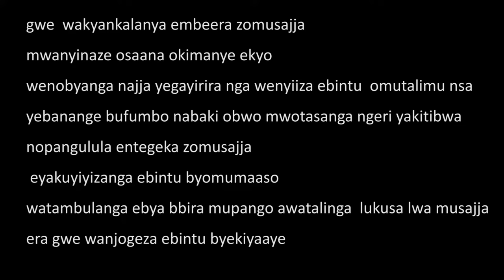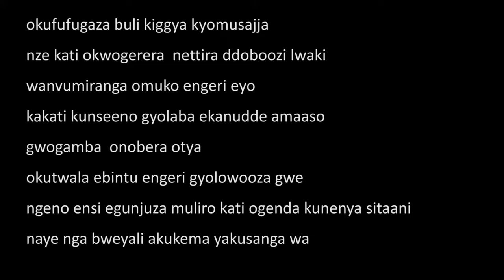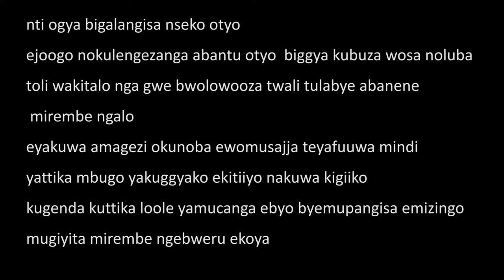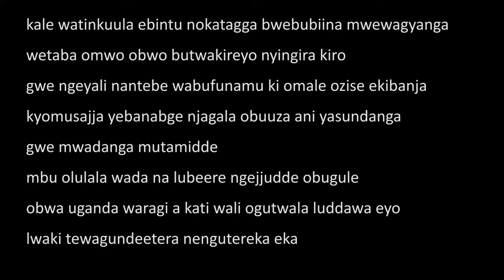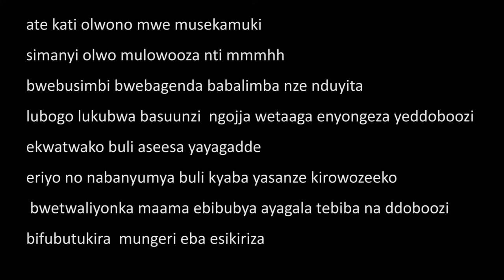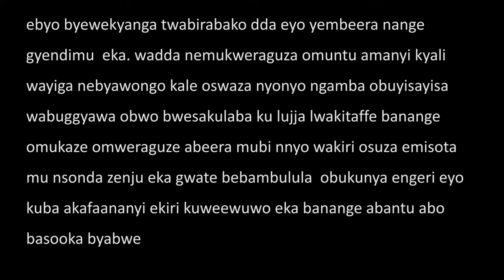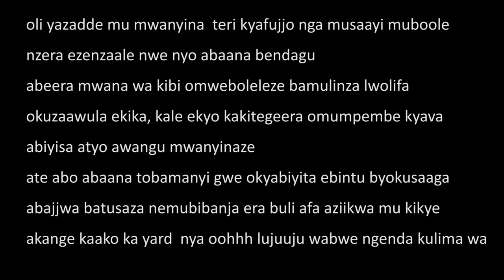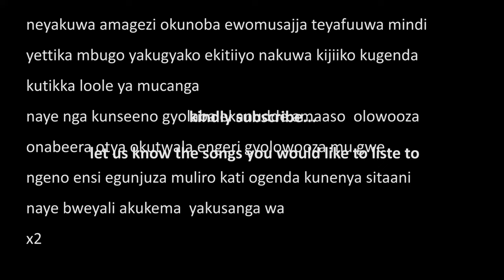NANTABULIRIRWA by kafeero official lyrics video kadongo kamu